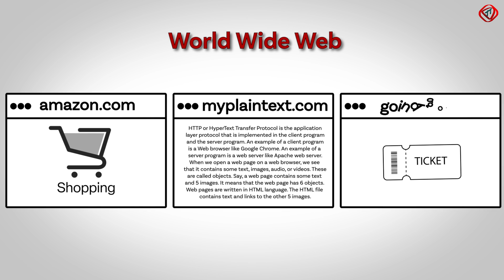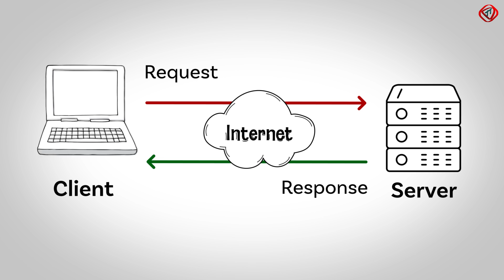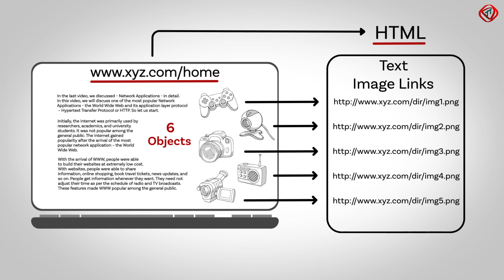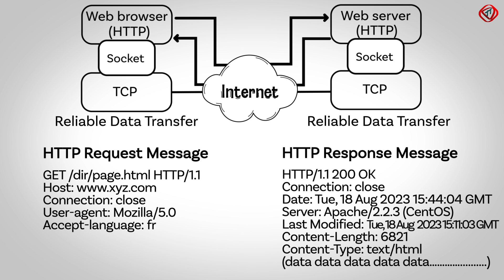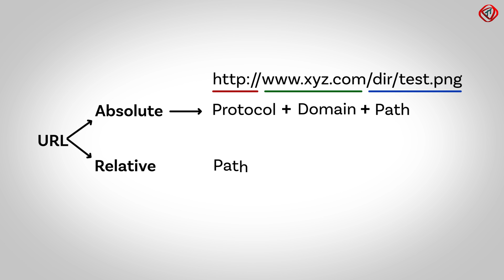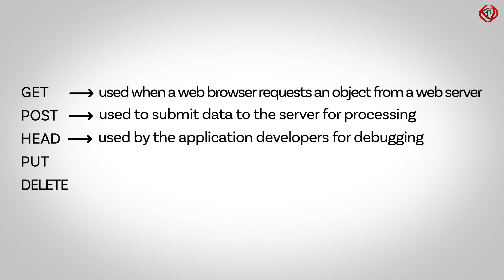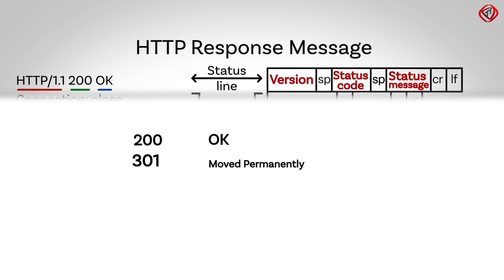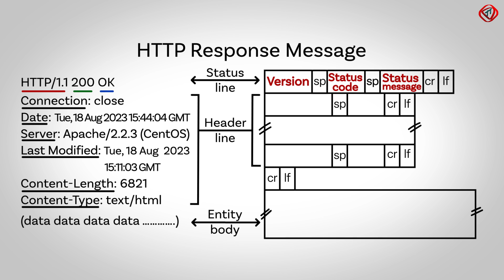Web and HTTP protocol tutorial | Hypertext Transfer Protocol explained | World Wide Web | TechTerms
Learn world wide web, hypertext transfer protocol, http protocol in computer networks, http request message, and http response message, http protocol explained, http protocol tutorial, http in application layer.
World Wide Web is one of the network applications and it uses client-server architecture. HTTP or HyperText Transfer Protocol is the application layer protocol that is implemented in the client program and the server program. An example of a client program is a Web browser like Google Chrome. An example of a server program is a web server like Apache web server. HTTP uses TCP as its underlying transport protocol. HTTP request message has the request line, header lines, and entity body. HTTP response message has three parts Status line, Header line, and Entity body. HTTP is a stateless protocol because HTTP servers do not store any information about the clients.